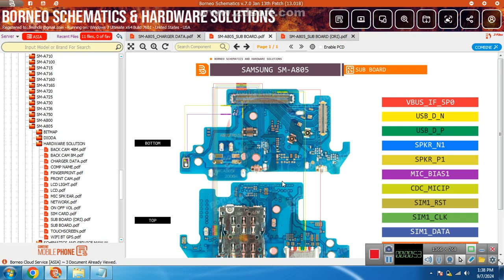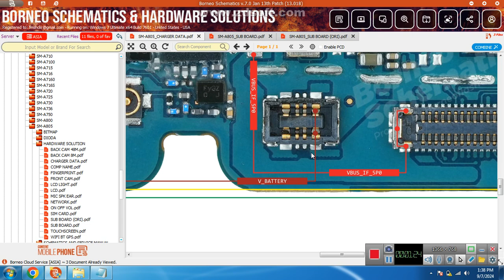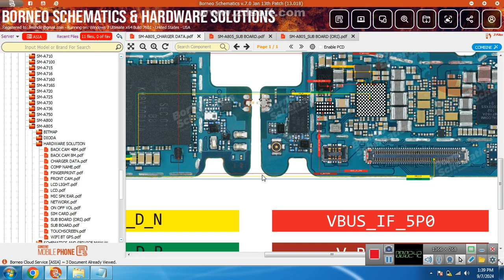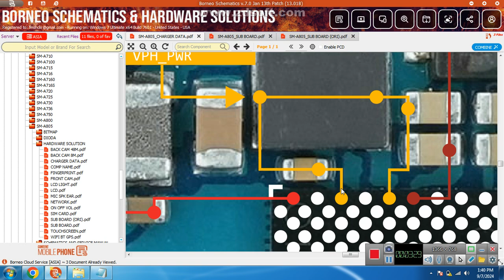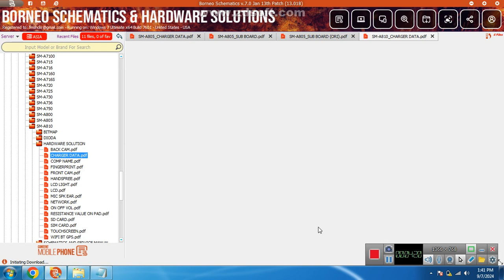Samsung A80 Charging Problem SM-A805F, SM-A8050, SM-A805X, SM-A805N